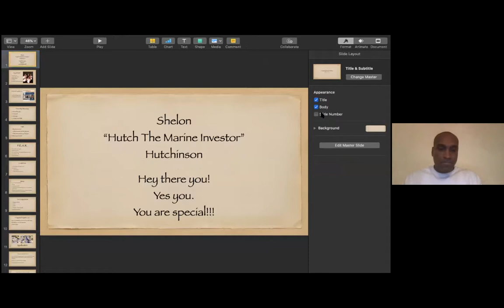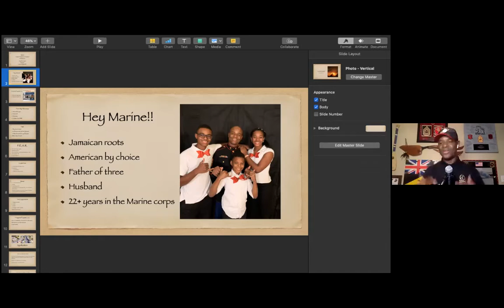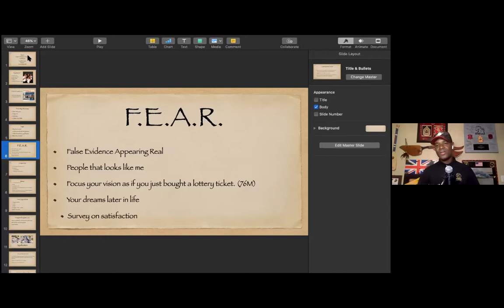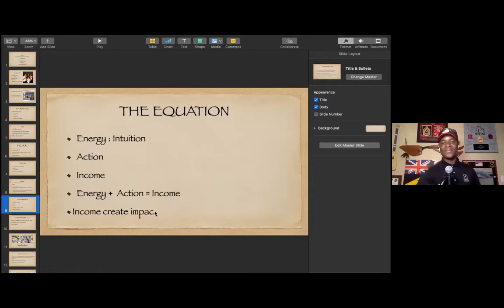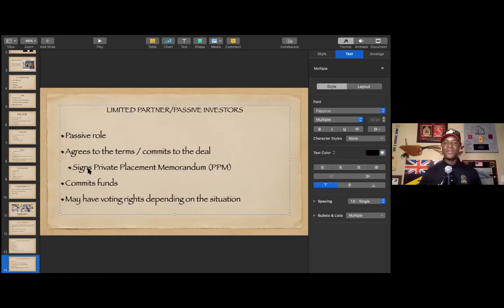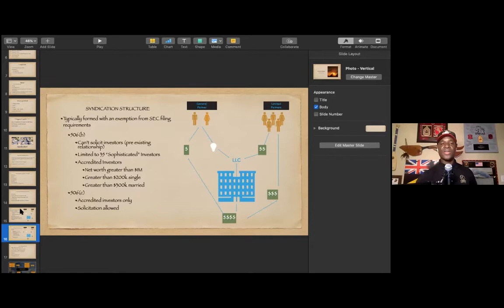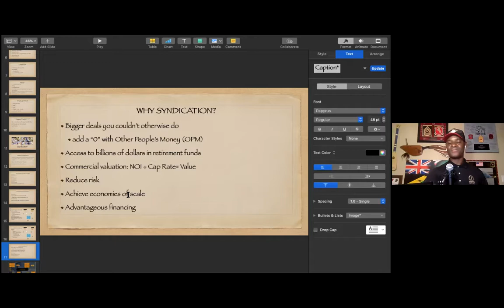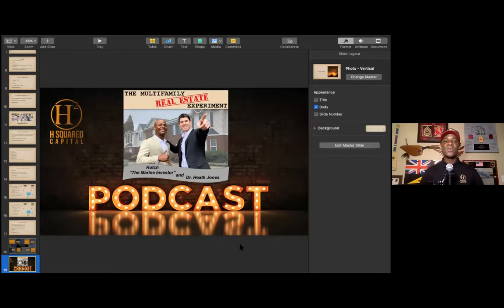1-28-21 Hutch the Marine Investor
In this new session of the Last Line of Defense meetup. Guest Speaker Hutch the Marine Investor goes in detail about his life, his syndication business and a little about mindset.